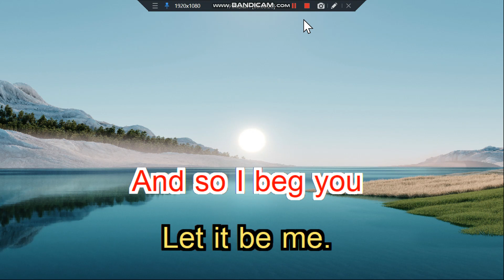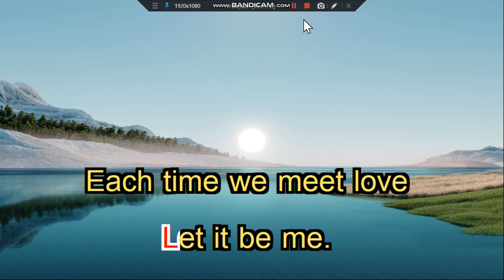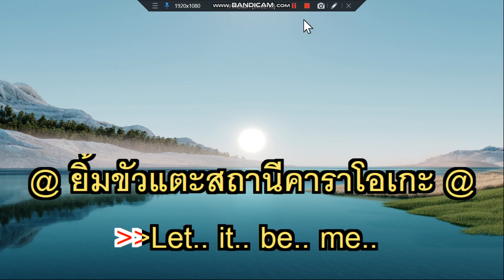Let It Be Me The Everly Brothers Karaoke